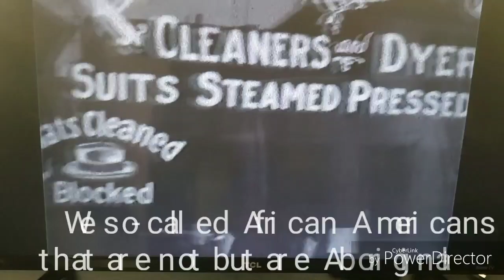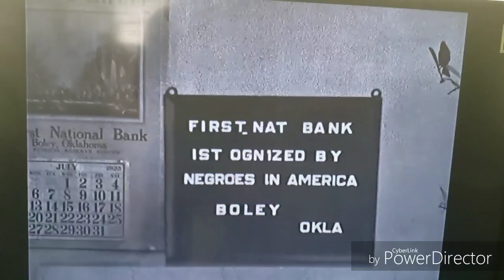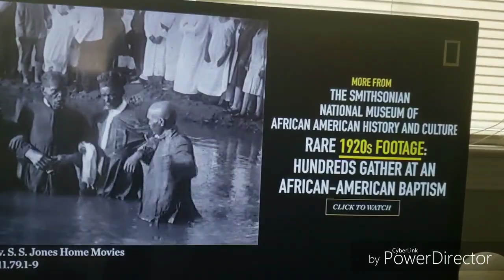The history of Aboriginal people that has been lied about. We are not so call African Americans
Keep an open mind